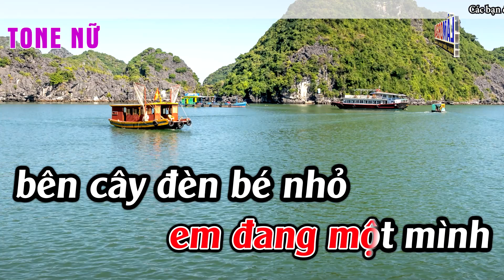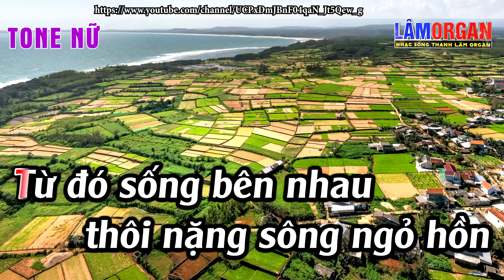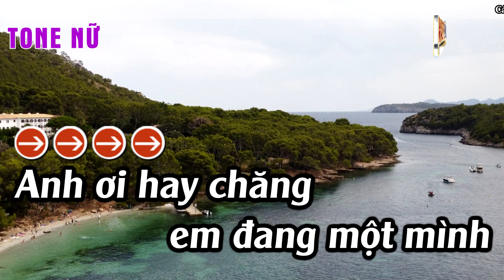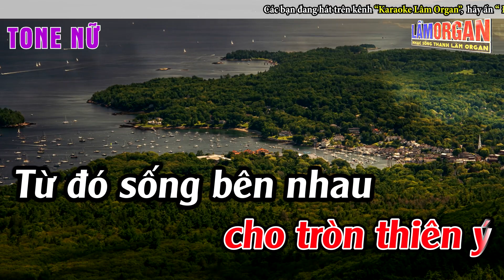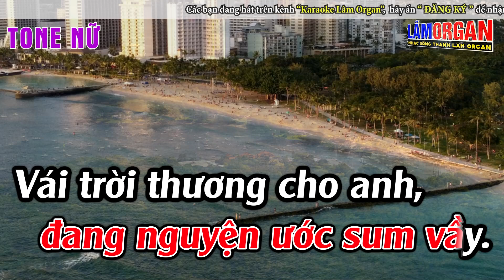Nửa Đêm Thương Nhớ Karaoke Tone Nữ Karaoke Lâm Organ - Beat Mới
► Bài Hát ;Nửa Đêm Thương Nhớ Karaoke Tone Nữ Karaoke Lâm Organ - Beat Mới